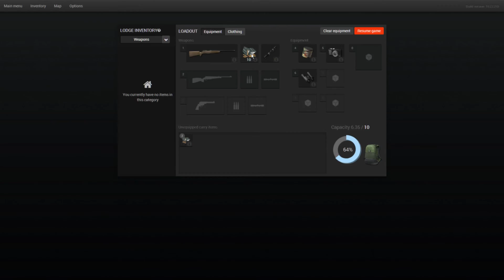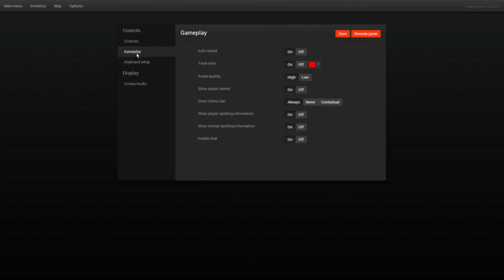Lets Show the Hunter [Deutsch][HD][1/5]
Ein realistisches Jagdspiel

gespielt von ballOOnhead666